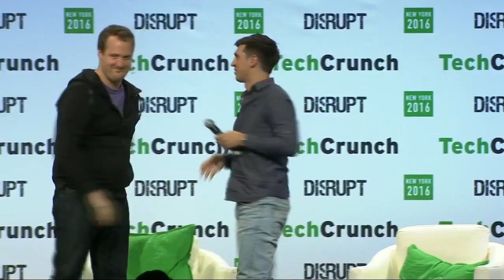Inside the Chat Wars with Kik’s Ted Livingston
Jon Russell gets the usually reticent Kik Founder and CEO Ted Livingston to talk chat, bots. He says chat is becoming the new browser and bots the new websites.